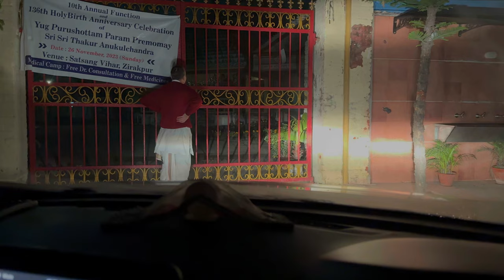VLOG #126 //odana sasthi mohatsav //full day view//sahib dixit vlogs